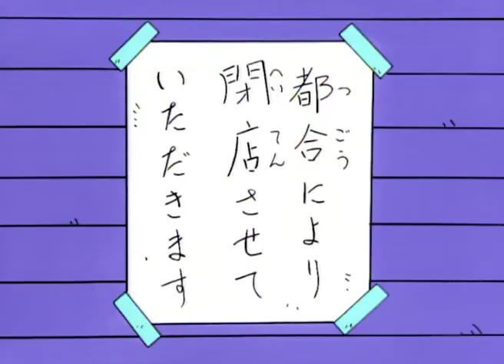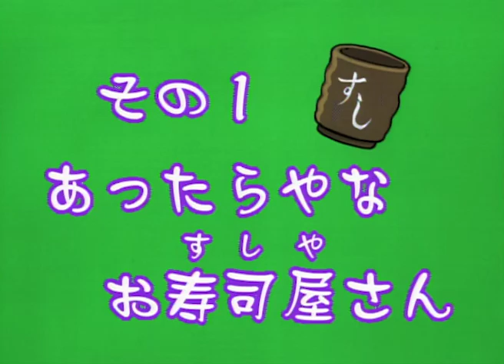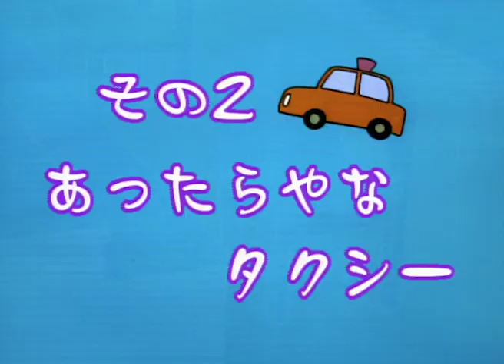Smettila di farmi ridere episodio 45-48 | Stop making me laugh | favola per bambini in italiano | IT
Smettila di farmi ridere episodio 45-48 | Stop making me laugh | favola per bambini in italiano | IT. Stop making me laugh, cartone animato per bambini | Non perdere le fantastiche avventure di Svampi e i suoi amici: Mondo TV presenta Stop Making Me Laugh, un cartone per bambini divertente e spensierato finalmente disponibile su YouTube.